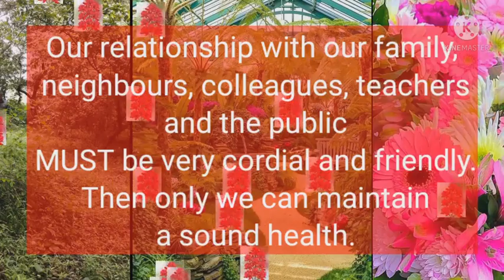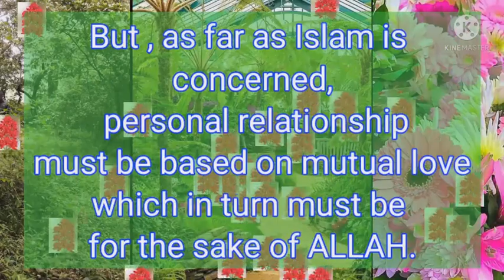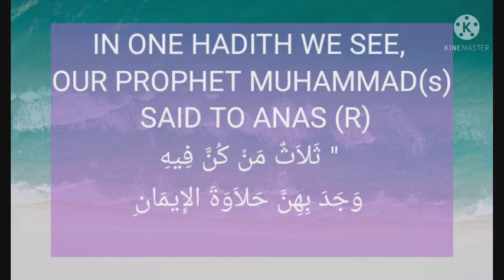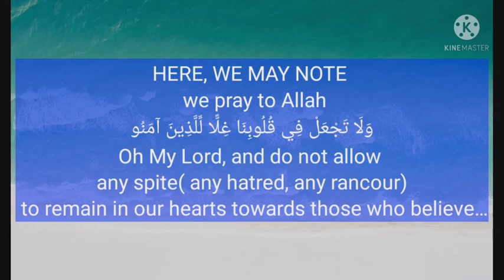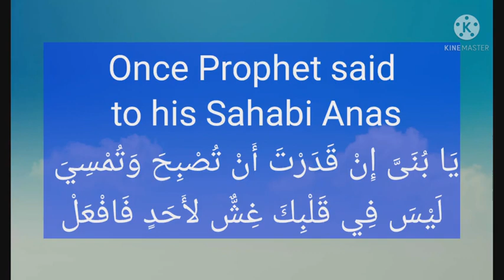Interpersonal Relationship by Naseehath talk by MUNAVIRA FARHANA D/o Abbas Parambadan Tvpm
Naseehath talk in English  MUNAVIRA FARHANA D/o Abbas Parambadan Tvpm Suject: Interpersonal Relationship